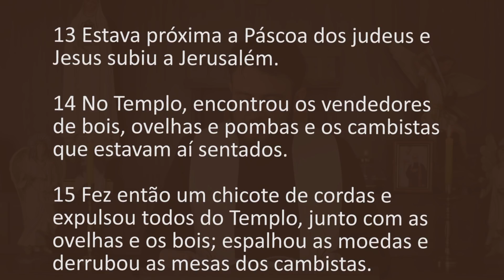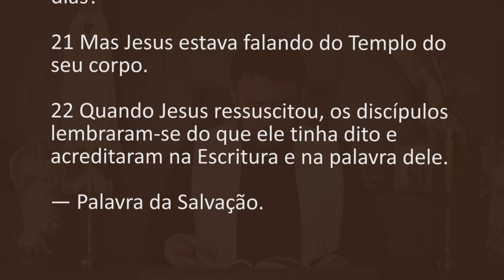[Homilia Diária] Sexta-feira - 31ª Semana do Tempo Comum